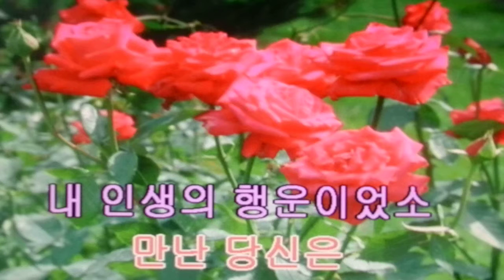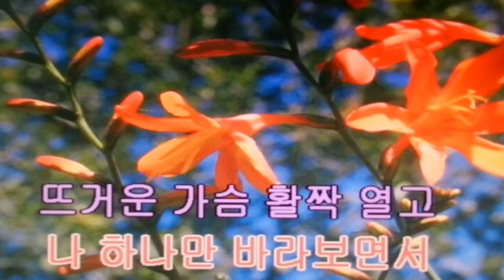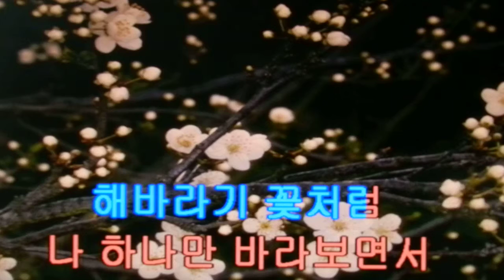해바라기 사랑/김다인